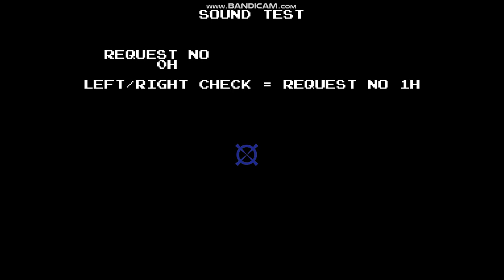Point Blank/Gun Bullet Namco NB-1 Test Menu